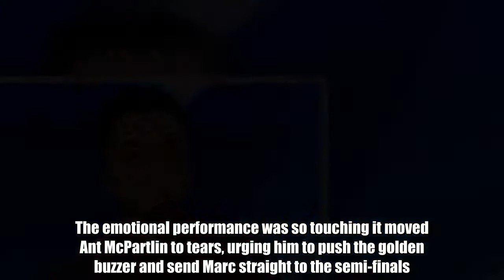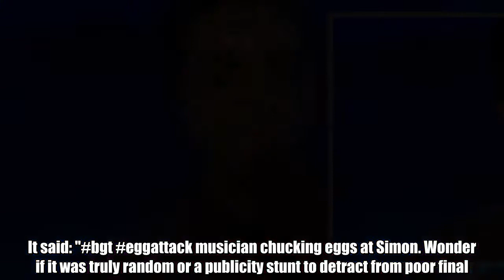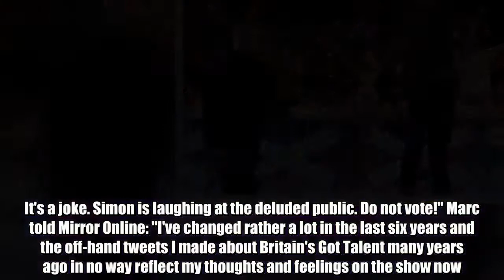Marc Spelmann blew viewers away with his magic tricks - but he has been caught slagging the show.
A Britain's Got Talent magician who earned Ant and Dec's golden buzzer has been caught slagging off the show. Marc Spelman amazed audiences with his mind-boggling trick as the programme returned to ITV on Saturday night. The emotional performance was so touching it moved Ant McPartlin to tears, urging him to push the golden buzzer and send Marc straight to the semi-finals. But before finding fame on the show, the magician had nothing nice to say about it, the Mirror reports. In unearthed tweets from 2013 - the year shadow theatre act Attraction won - the magician slagged the show off, calling it a "mockery of entertainment" and urging his followers to switch off. One tweet referred to the musician who left her seat to egg show boss Simon Cowell during the live final of the series. It said: "bgt eggattack musician chucking eggs at Simon. Wonder if it was truly random or a publicity stunt to detract from poor final..??" At the time of writing, the tweet is still visible on Marc's profile. But another unearthed by The Sun appears to have since been removed. It said: "This is the last I'll say I promise. bgt is a mockery of entertainment. It's a joke. Simon is laughing at the deluded public. Do not vote!" Marc told Mirror Online: "I've changed rather a lot in the last six years and the off-hand tweets I made about Britain's Got Talent many years ago in no way reflect my thoughts and feelings on the show now." During his performance, which was aired on Saturday, Marc left viewers in tears with his spellbinding performance. He tugged at heartstrings as he opened up about his wife's struggle with IVF and battle with cancer while pregnant in the middle of his performance. "Oh god it's emotional," wailed Ant as tears streamed down his face as he watched from the sidelines with buddy Dec Donnelly, who was also crying. After getting a standing ovation from the audience, Marc also received a hug from teary Ant, who said: "You had me in tears man." The moving magical act also had all the judges crying as the magician, from North London, suddenly stopped his performance. The upbeat atmosphere suddenly changed as a message appeared on the screen explaining that Mark's wife had struggled through five years of IVF before finding out she had cancer three months into their much-wanted pregnancy. Mirror Online has contacted Marc for comment. * Britain's Got Talent continues on Saturday on ITV